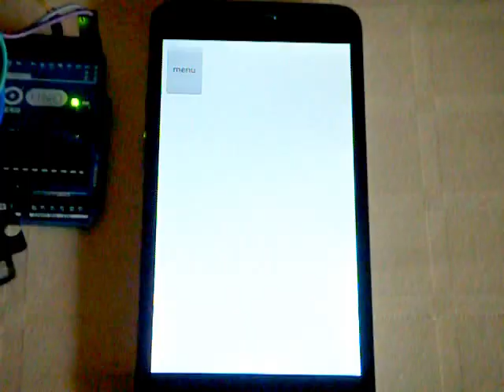Control Servo motor with phone's Accelerometer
Tilt phone to move Servo. Phone connected via Bluetooth. Servo controlled with Arduino UNO.